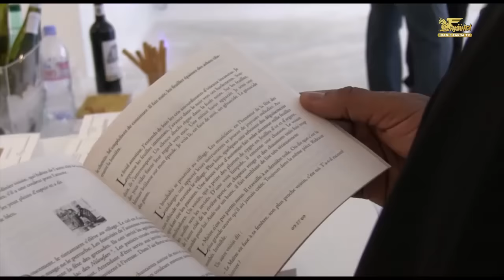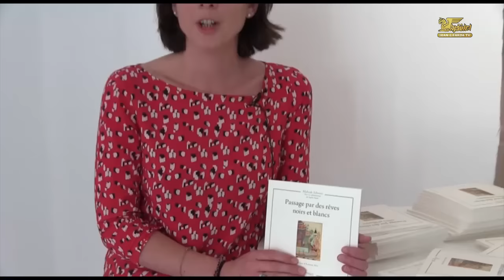زیر آسمان پاریس شنبه ۲۷ شهریور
در این شماره از برنامه سری خواهیم زد به جلسه تمرین و اجرای یک رقص فلامینکوی زیبا به کارگردانی خانم ایزابل اِگره و همچنین گفتگویی خواهیم داشت با تعدادی از شاگردهای ایشان در این شاخه ی هنری. با ما همراه باشید و دوستان خود را نیز به زیر آسمان پاریس دعوت نمایید.